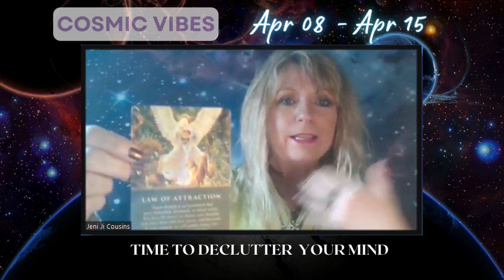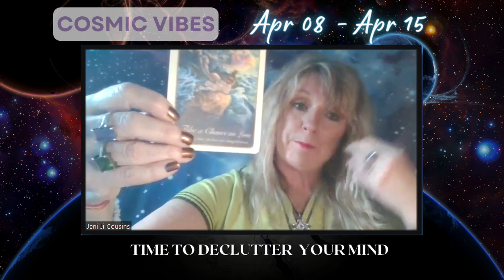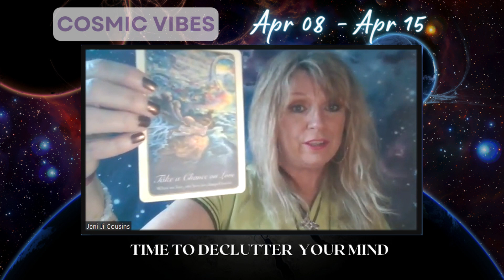April 08 April 15 2023 - Time to Declutter Your Mind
Jeni Ji Cousins is a international known television clairvoyant psychic medium, animal communicator, esoteric spiritual life coach & teacher, past life akashic record readings, meditation teacher, relationship coach, transformation coach & pranic healer. Jeni reads into your level of consciousness to see where you’re at, your souls’ previous lifetimes and what karmic situations you need to resolve. She channels her clairvoyant insights etc & answers all your questions giving you clarity & what steps you need to take to help you transcend and shift forward. She has been doing readings for 40 years .Jeni Ji hosted and produced a live spiritual talk show on Shaw TV Television studios for over 4 years and booked clients & interviewed them & took calls from the viewers doing readings & answering their questions. Jeni has been on many north American radio shows & was interviewed many times in magazines, pod casts & radio shows worldwide. You can also catch her column in sfyogamagazine called “Just Ask Jeni Ji “.